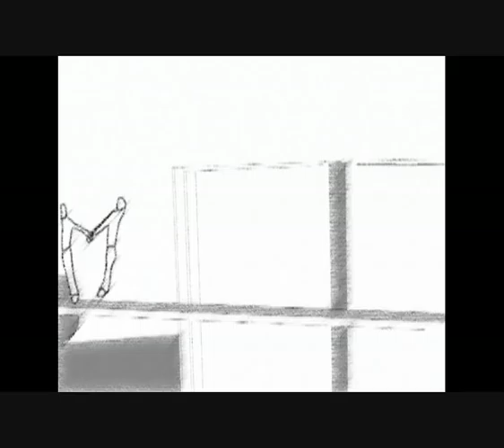One in a Thousand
One in a Thousand is an animated film made by Thomas Holton, who has left sided hemiplegia.